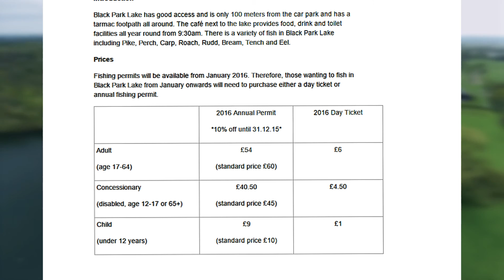Lure fishing for Perch and Pike- Black Park Lake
-This video was filmed months before the fishing season closed
and this lake is no longer free fishing (with environment agency license) now you have to buy membership or day tickets which are quite expensive considering there are lots of trees not banks for fishing and fishing is very hard